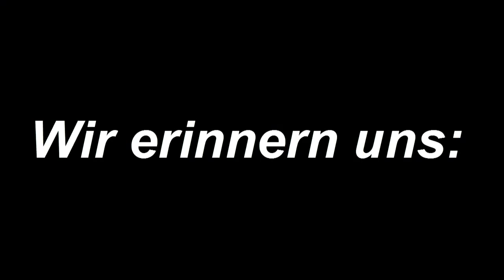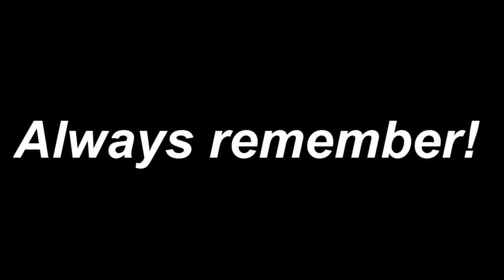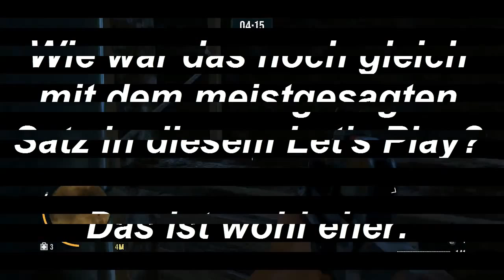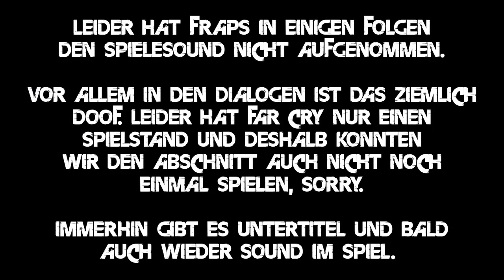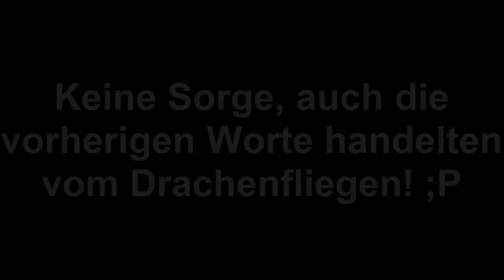Best of GameTube: Far Cry 3 (Let's Play mit Martin Le & Christian "Fritz" Schneider) [Teil 2 / 4]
Willkommen zur zweiten Folge meines vierteiligen Best Ofs zum GameTube-Let's Play von "Far Cry 3"!

+++ Dave im Netz +++

+++ Dave im Netz +++